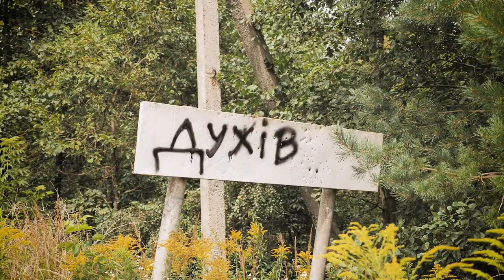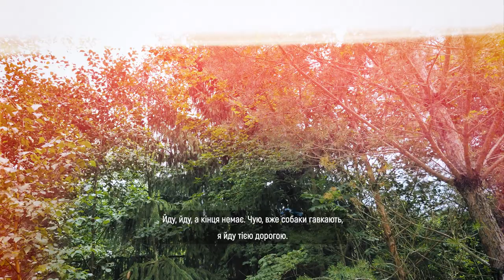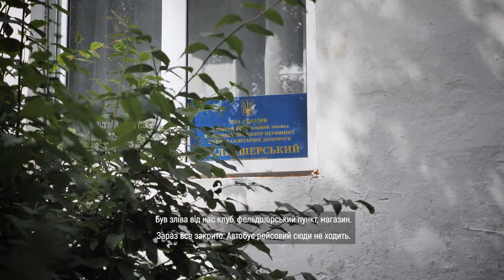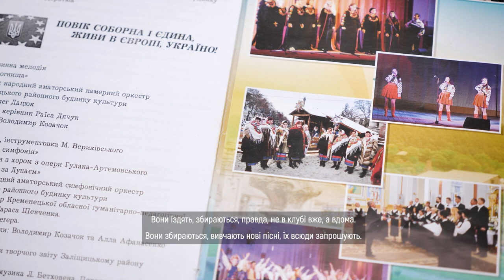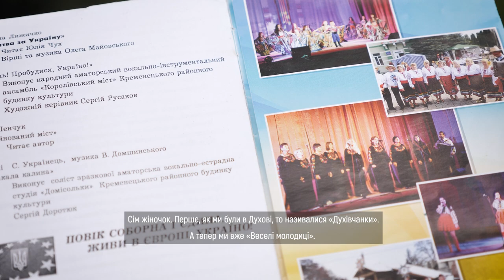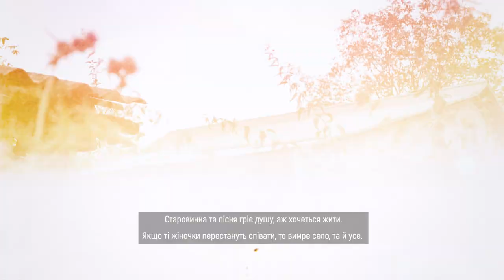Це село має дві назви. Офіційну та ту, яку дали місцеві жителі. | Історії (не) забутих сіл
На Кременеччині є невеличке село Духів. Його жителі і досі вірять у блуд, який може вчепитися дорогою. А ще вони називають своє село – Гаваї.